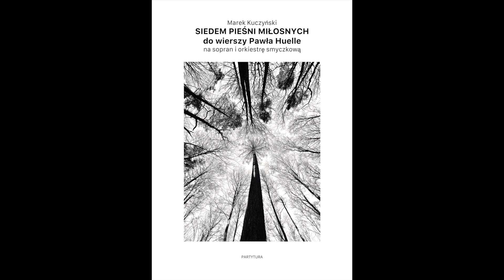Marek Kuczyński - SIEDEM PIEŚNI MIŁOSNYCH DO WIERSZY PAWŁA HUELLE - Część 2 (wersja DEMO)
Marek Kuczyński - SIEDEM PIEŚNI MIŁOSNYCH DO WIERSZY PAWŁA HUELLE (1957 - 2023) na sopran i orkiestrę smyczkową
Część 2 (wersja DEMO - nagranie z próby)
Agnieszka Tomaszewska - sopran
Marek Kuczyński - sampler

Partytura orkiestrowa utworu powstała dzięki Stypendium Kulturalnym Miasta Gdańska 2023